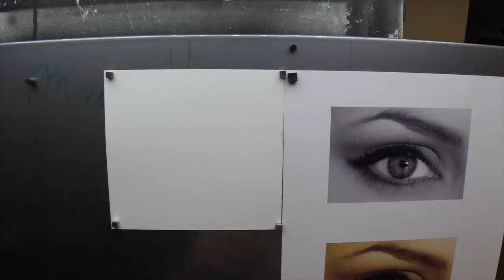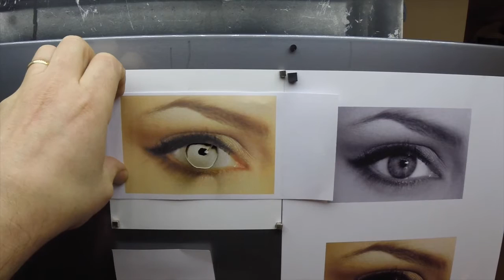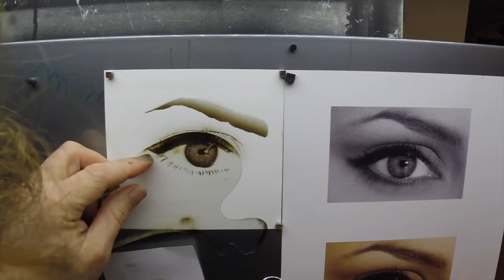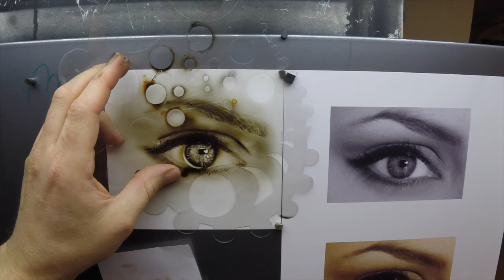oeil monochrome aerographe sans music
voici avec les coms .